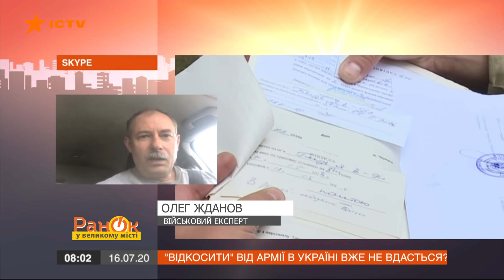Откосить от армии теперь не удастся никому? — ICTV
Смотрите в программе "Утро в Большом Городе" – непригодные к военной службе лица теперь тоже будут служить.

Недавно вступили в силу изменения в закон Украины "О воинской обязанности и военной службе".

Неужели откосить от армии теперь не удастся? В какие формирования отправят ранее непригодных к службе? И чем именно они будут заниматься?

Подробнее об этом смотрите в сюжете журналистки Ксении Богуславской от 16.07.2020 года.